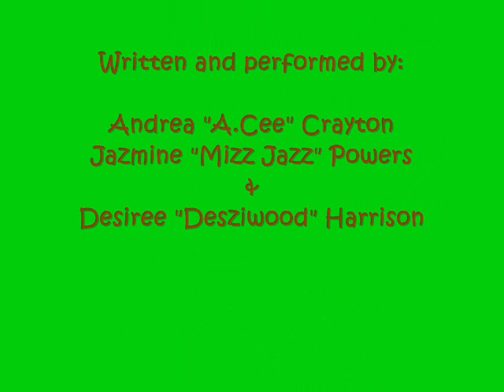Swagger For Days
Jazmine Powers, Andrea Crayton, and Desiree Harrison!!